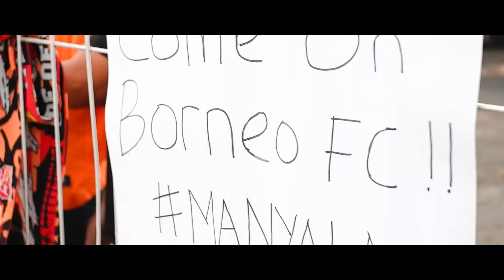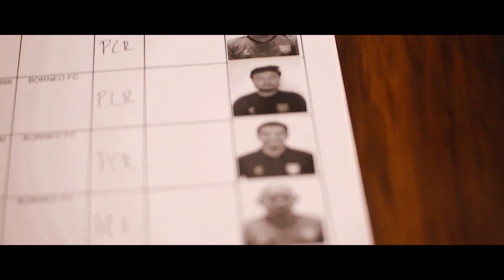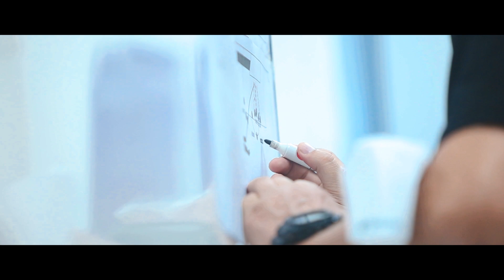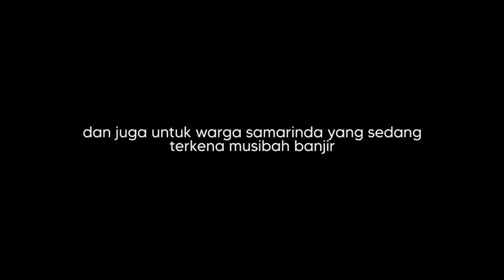DOKUMENTER : COMEBACK ITU NYATA!! | Borneo FC vs PSM Makassar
- Kamu juga bisa melihat lebih dekat aktivitas pemain seperti Javlon Guseynov, Sultan Samma,  Terens Puhiri, Boaz Solossa dan seluruh penggawa tim besutan Risto Vidaković lainnya.

Manyala 🔥🔥🔥